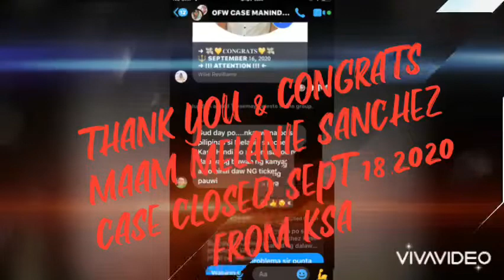DISTRESSED OFW CLOSED CASE|SEPT.18,2020 #103